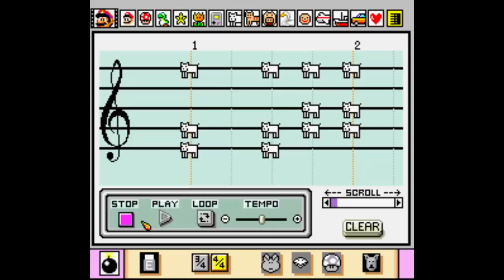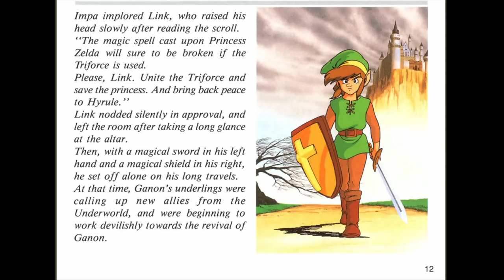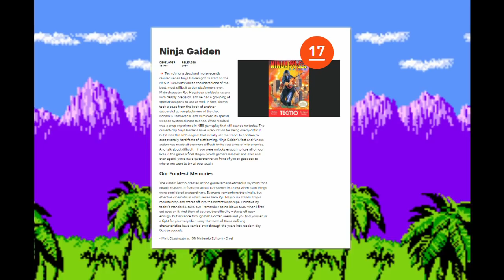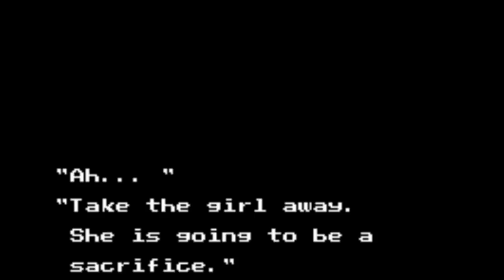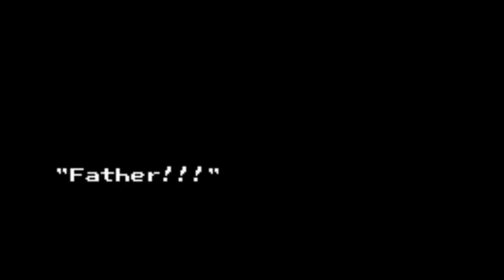Ninja Gaiden - NES - ULTIMATE GUIDE!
Episode 13

Ninja Gaiden has a reputation for being one of the most difficult video games ever made!  Many have played this game, but only a few have ever finished it!

Aside from its notorious difficulty, Ninja Gaiden revolutionized the way that video games tell a story.  Before Ninja Gaiden, most games' stories were told through big blocks of text.  This game changed all of that, and made fully illustrated story sequences the standard.

In this video I will reveal the secrets you need to finally conquer this mountain of a game!   In addition to featuring ALL of the game's cut scenes for your viewing pleasure, we'll learn:

* Detailed strategies for completing all 6 of the game's difficult Acts!

* Where to find key power ups -  Extra lives, Extra health, Special weapons - its ALL in here!

* MULTIPLE strategies for EVERY BOSS!

* How to use the super powerful Spin Slash attack, but also strategies for completing the game without it!

* Enemy data for all of the bosses, AND MORE!